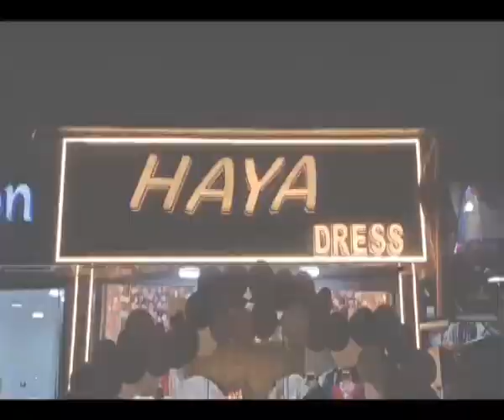برنامج | سر السعادة - تقديم | غادة أمين